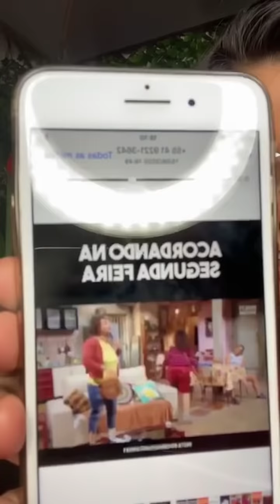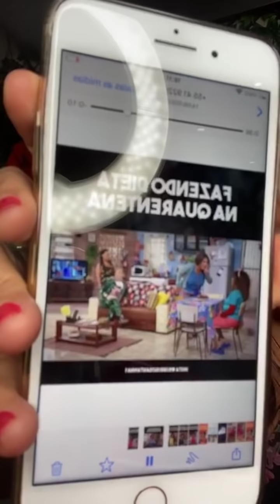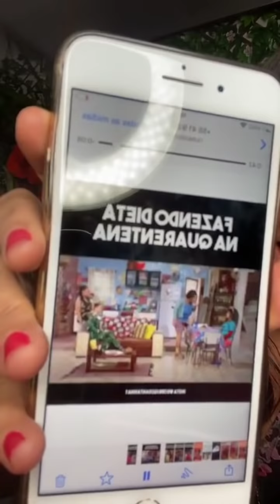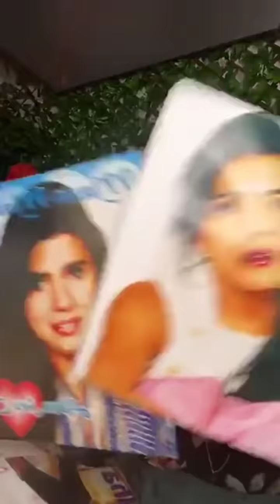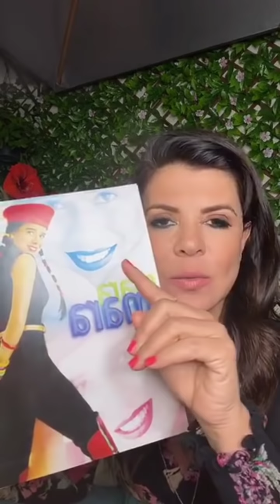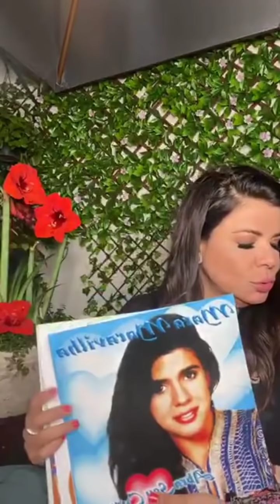Mara Maravilha - Papo Reto com Rodrigo Sant'Anna - Tema Arte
Facebook - @maramaravilhaoficial Assista ao meu Novo Clipe "Eu Te Amo Tanto"